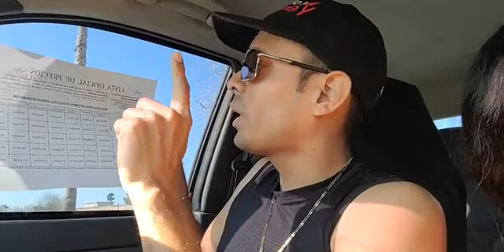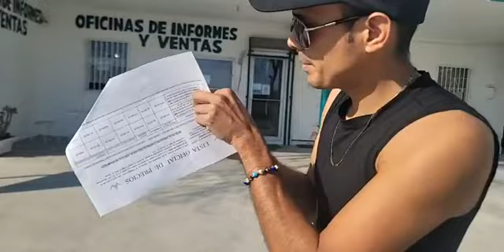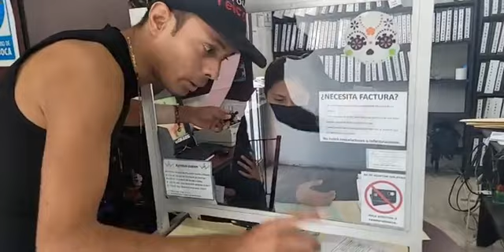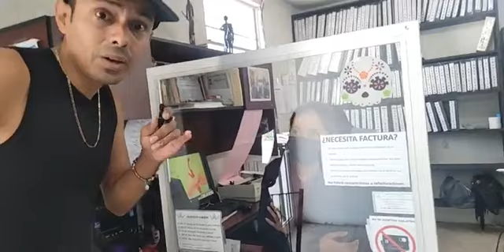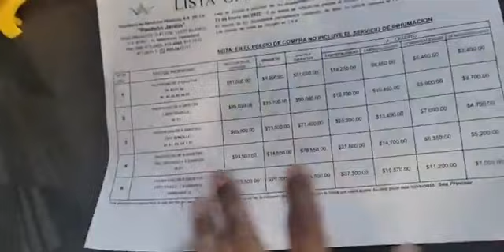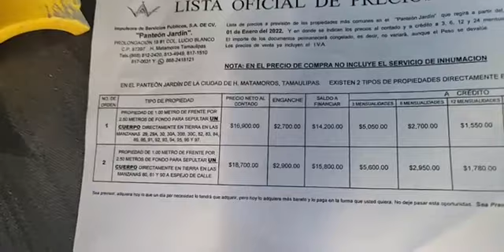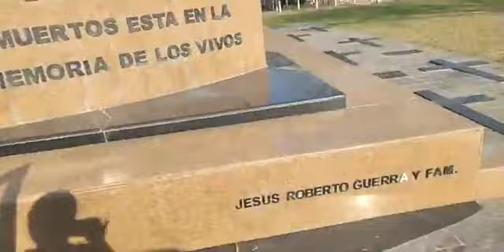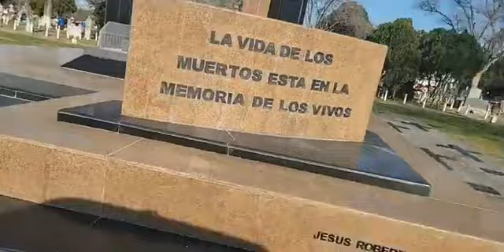PANTEON JARDÍN EN MATAMOROS TAMAULIPAS MÉXICO MENSIONO LOS PRECIOS CUANDO ALGUIEN MUERA COMPRES